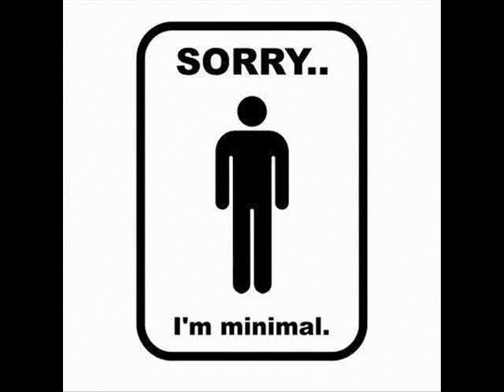MY LIFE IS MINIMAL-AXEL MAKENZIE DJ))))